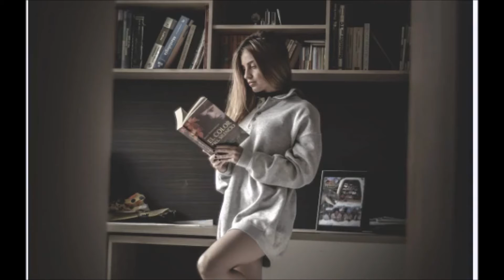The only way left to position yourself around White Women (as Black Men and its not what you think)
Fuck what you heard? There's only one way and one way only to position yourself around white women in any environment. And you'll find out in the exclusive video.

To get my FREE tricks and tips about women